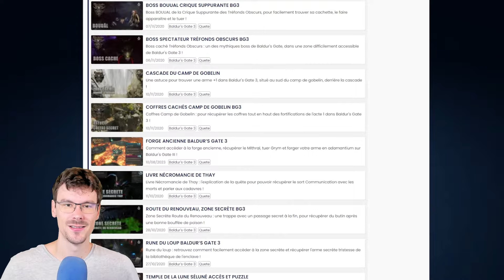Epreuves du Temple de Shar Baldur's Gate 3, le guide complet pour trouver toutes les gemmes !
Solution des épreuves du temple de Shar Baldur's Gate III ! Accéder au temple, trouver les gemmes fuligineuses, Lance de la Nuit et Yurgir !

Epreuves du Temples de Shar Baldur's Gate 3 00:00
Comment accéder au Temple de Shar 00:26
Gemme #1 Epreuve de l'ombre Baldur's Gate 3 00:50
Manteleur et Autel 01:10
Gemme #2, épreuve du Dédoublement Baldur's Gate 3 01:24
Gemme #3, épreuve du pas léger Baldur's Gate 3 02:17
Gemme #4, épreuve du saut de la foi Baldur's Gate 3 03:03
Bibliothèque Silencieuse et Lance de la Nuit Baldur's Gate 3 03:35
Baltazar Baldur's Gate 3 04:18
Gemme #5, boss Yurgir Baldur's Gate 3 04:31
Miroir de l'oubli Baldur's Gate 3 05:06
Utiliser les 5 gemmes dans l'autel 05:19
Tout nos guides sur 05:33

Vous pourrez ainsi facilement récupérer toutes les gemmes fuligineuses de Baldur's Gate 3 du temple de Shar et tenter votre chance dans la Gisombre ! Bon courage et pensez à sauvegarder !